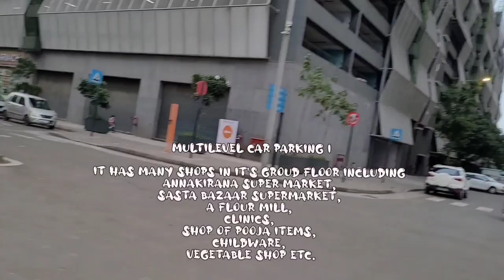Palava City Phase 2 (Lakeshore Greens & Downtown) shopping options Part 1 l Retail High Street Tour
Palava City Phase 2 (Lakeshore Greens & Downtown) current shopping options l Retail High Street Tour: This video shows current options of shopping at Lodha Palava City Phase two (Downtown and Lakeshore Greens) Dombivli east, Near Mumbai.

Shops at Downtown include:
Anna Canteen,
Podar Jumbo Kids,
Fresho vegetables & fruits,
Laundry,
Royal Velvet Studio Family Spa & Salon
Shakuntala Pure Veg Restaurant,
Streetside Supermarket
Veg Sizzel’s Restaurant.

Shops at Lakeshore Greens include
Magical Gift and Arts Shop,
Rajwadi Fast Food,
Multilevel Car Parking 1 (it has many shops in it's Groud floor including Annakirana Super market, Sasta bazaar supermarket, a flour mill,  clinics,  shop of Pooja items,  laundry, childwears, vegetable shop etc.),
AIMS medical center and 24/7 pharmacy,
Hello kids
LA bella salon
Sanjivani Medical Store
Ramdev Sweats and SnacksLakeshore Cafe
Lodha easy lease (Lodha's facility for renting)
Marathon Sports instruments shop
ICICI bank and ATM
Khamma khani sa restaurants for specially for Rajasthani and Gujarati food
Upcoming Creamchill ice cream shop
Upcoming frozen food shop
Veg box- vegetables and fruits shop
Libercor- stationary shop
My kitchen world store for kitchen utensils
Red Beauty cosmetic shop
Delhi chat house restaurant Just Piza- piza restaurant
Swad kolhapur Maharashtrian food restaurant
Fruit o veg- Fruit and vegetables shop
Ayur Mart
Melans's general storeKundan lights shop
Asian Paints sleek kitchen studio  - modular kitchen
Comfort zone furniture
Arrow tutorial
Jockey wonder bloom: underwear shop
Lookwell salon
Little bite fast food
Cafe crime restaurant
China paradise restaurant
A general store
Prasanna sweet and farsan
Masala thali Maharashtrian food restaurant
Datt bhel
Upcoming triponn ice cream shop Apollo Pharmacy
SEE clinic
Jumboking burger shop
Eggoniqe restaurant
Lodha sells gallery.

Apart from shops shown in the video, there are lots of shops for vegetables, fruits, clinics, pathology labs, different kind of service providers in ground floors of each buildingsThere are lots of shops outside on Taloja bypass road, too. There are two club houses at present (Lakeshore club and the centrum club house) both have gymnasiums, swimming pools and restaurants.